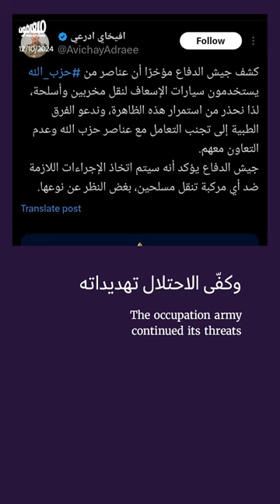حدث اليوم- السبت 12 تشرين الأوّل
السبت 12 تشرين الأول: الاحتلال يرتكب مجازر جديدة ضدّ المدنيّين ويوسّع دائرة الاستهداف في جبل لبنان.